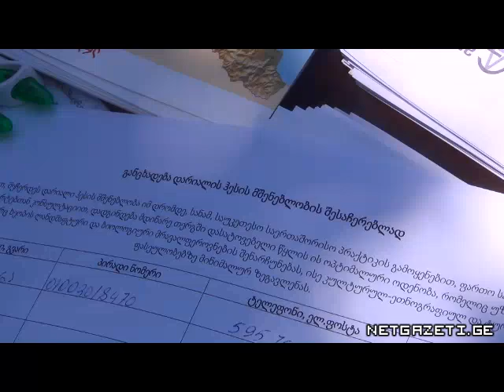აქცია გერგეტში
ყაზბეგის მუნიციპალიტეტში, სოფელ გერგეტში, ორგანიზაციებმა "მწვანე ალტერნატივა" და "სტეფანწმინდა" აქცია გამართეს, რომელიც თერგზე დარიალჰესის მშენებლობის და მოსალოდნელი საფრთხეების შესახებ მოსახლეობის ინფორმირებას ისახავდა მიზნად.